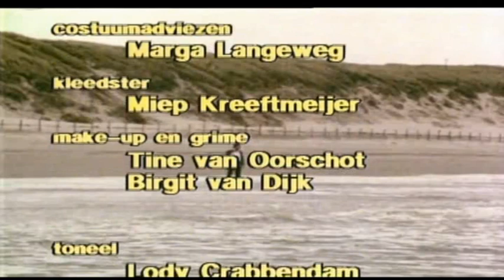Het Wassende Water / Tv-Serie / 05 Boeldag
Het Wassende Water / Tv-Uitzending : 04 Februari 1986